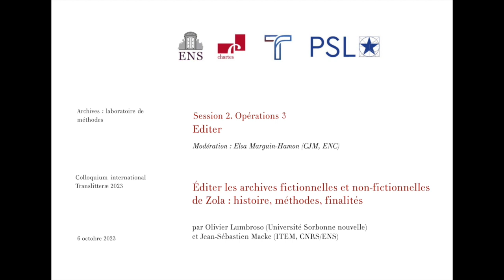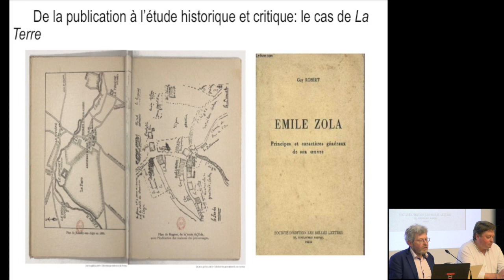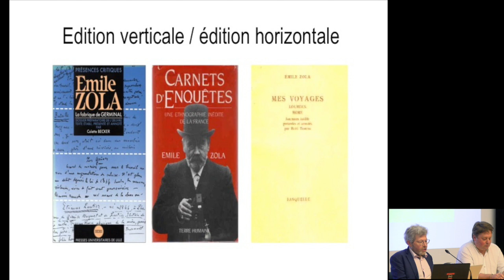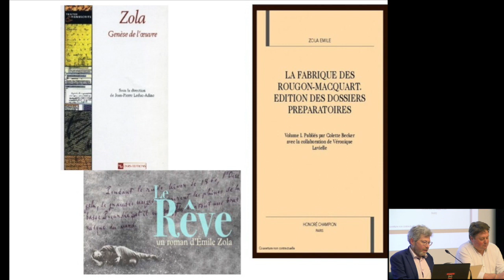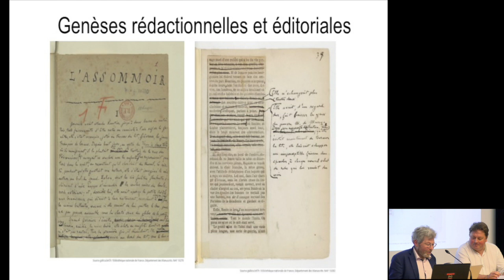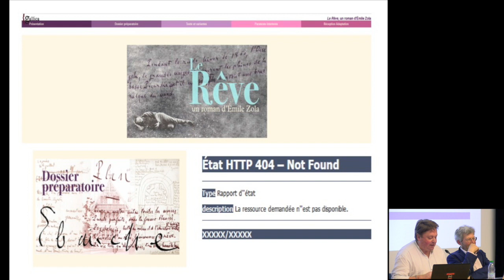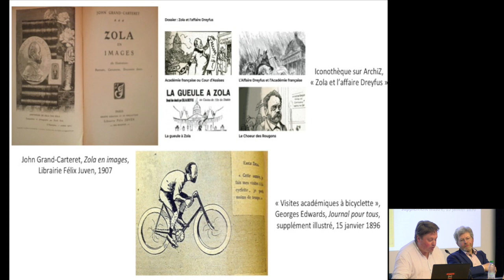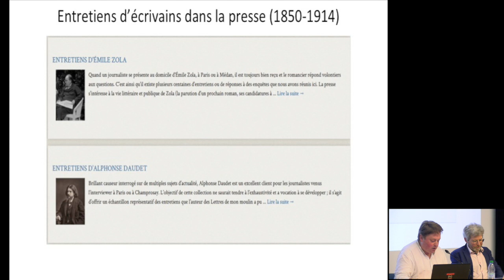COLLOQUIUM 2023 | Éditer les archives de Zola - Olivier Lumbroso & Jean-Sébastien Macke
Olivier Lumbroso (Université Sorbonne nouvelle) et Jean-Sébastien Macke (ITEM, CNRS/ENS), Éditer les archives fictionnelles et non-fictionnelles de Zola : histoire, méthodes, finalités

Les archives manuscrites, imprimées et iconographiques d’Emile Zola, conservées majoritairement à la BnF, représentent un ensemble patrimonial exceptionnel qui attira les commentateurs du vivant même de l’écrivain. D’abord objets de curiosité et documents cliniques illustrant les manifestations du « génie » à la fin du XIXe siècle, ces archives, au cours du siècle et demi qui suivit, ont été diversement éditées et étudiées, selon les supports et les formats, les cultures muséographiques, les modèles de la philologie et de la critique moderne, les contraintes de l’imprimé, l’histoire de la lecture et les attentes du public, l’accueil de l’Université, les programme scolaires, le tournant numérique et les recherches scientifiques… Cette communication à deux voix souhaite aborder, dans leur contexte, les phases, les modèles et les enjeux de l’histoire éditoriale des archives de Zola en distinguant deux grands chantiers à la fois spécifiques et en contact : d’un côté, les archives fictionnelles renvoyant notamment aux dossiers préparatoires des grands cycles produits par Zola (romans, nouvelle, théâtre, scène lyrique…) et, de l’autre, les archives non-fictionnelles telles que la correspondance, les entretiens dans la presse, l’iconographie générale...